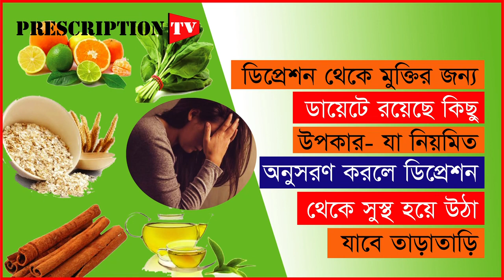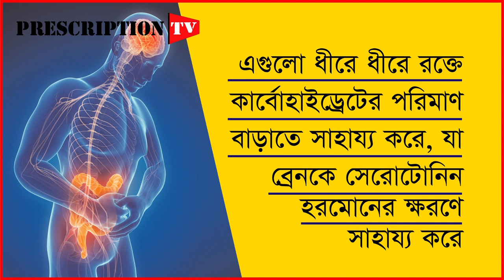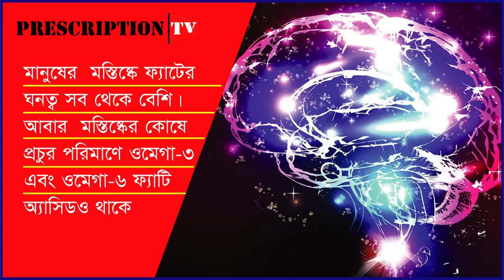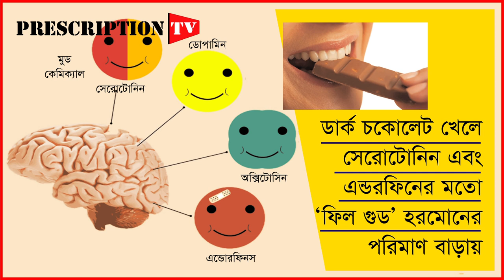জানেন কিসের অভাবে বিষন্নতা বাড়ে? এবং কিকি খেলে বিষন্নতা দুর হয়? FIGHTDEPRESSION BY FOODS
বর্তমান লাইফস্টাইলে নারী কিংবা পুরুষ উভয়ে অনেকেই  অনেক ধরনের ডিপ্রেশনে ভুগে থাকেন।

 ডিপ্রেশন বা বিষণœতা যাই বলুন এ থেকে মুক্তির জন্য ডায়েটে রয়েছে কিছু উপকার- যা নিয়মিত অনুসরণ করলে ডিপ্রেশন বা বিষন্নতা থেকে সুস্থ হয়ে উঠা যাবে  তাড়াতাড়ি।

 ডিপ্রেশনে বা বিষন্নতাকে সাধারণ ব্যাপার মনে করার কারণ নেই , এর ফল কিন্তু মারাত্মক হতে পারে।

বিশেষজ্ঞ ডায়েটিশিয়ানরা এখন বলছেন- ওষুধ ছাড়াই ডায়েটের মাধ্যমেও নাকি ডিপ্রেশনকে  কাবু করা যায়।

তাই শুরুতেই ওষুধের ওপর নির্ভরশীল না হয়ে খাবারের মধ্যে থাকা উপাদানগুলোর সাহায্যে বিষন্নতা কাটানোর চেস্টা করা ভালো।